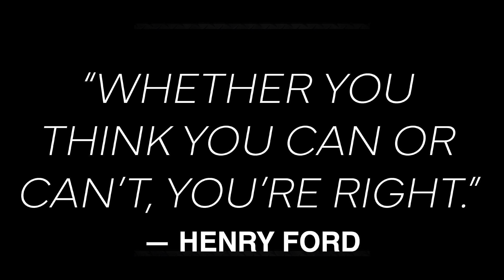The Time To Help Is Right Now (It Always Was) But Here’s What’s At Stake